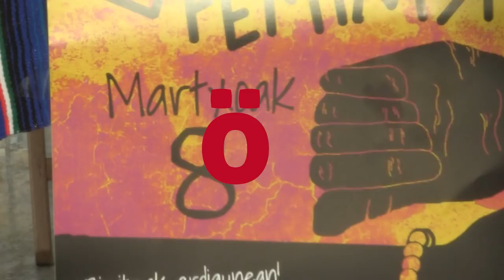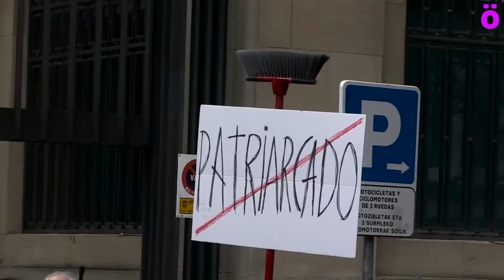La huelga feminista en Nafarroa será de caracter descentralizado para poner el foco en las zonas rur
El 8 de marzo de este año el Movimiento Feminista de Euskal Herria vuelve a convocar la huelga feminista y animan a participar en todas las movilizaciones que se convoquen, así como en los espacios que para organizarlas ya se están poniendo en marcha en barrios y pueblos de Nafarroa.